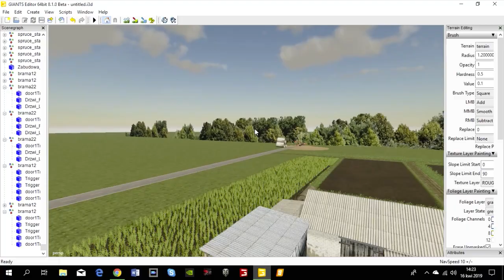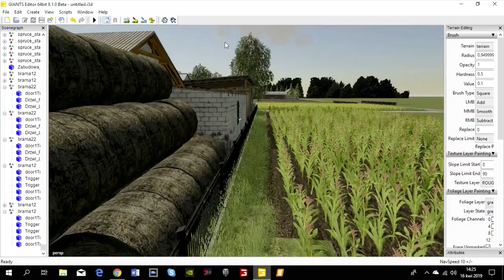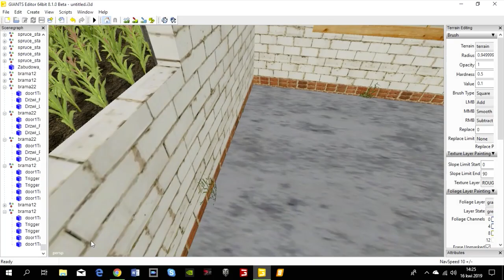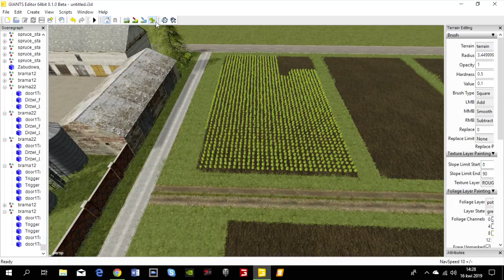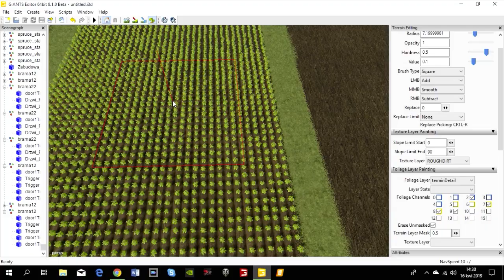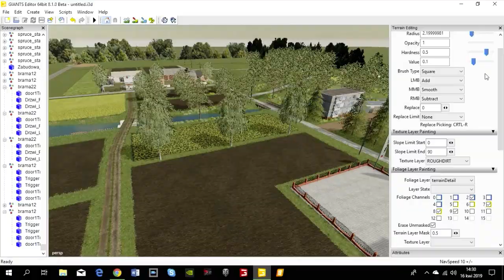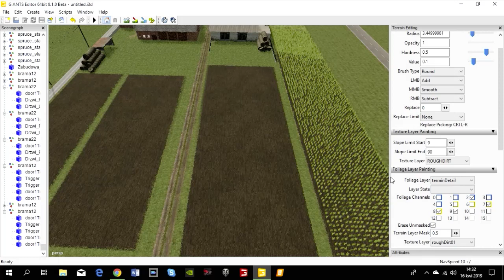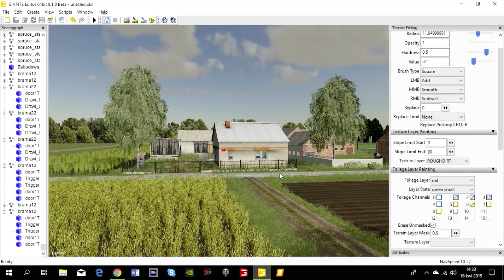🚜Robienie mapy w Giants Editor🚜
🚜Link do grupy na discord🚜